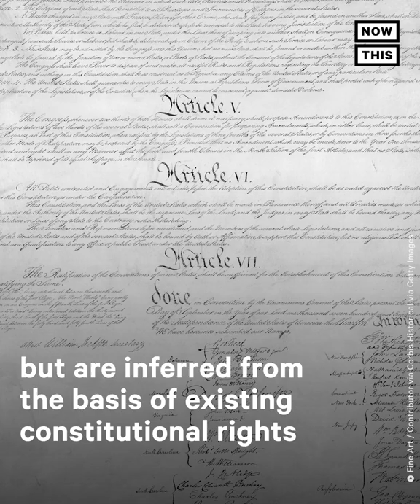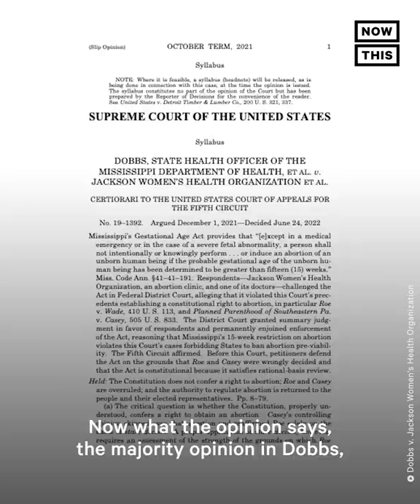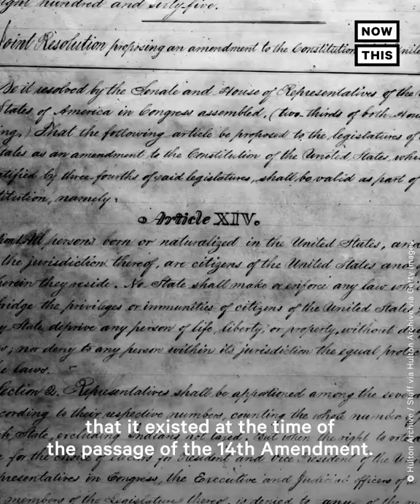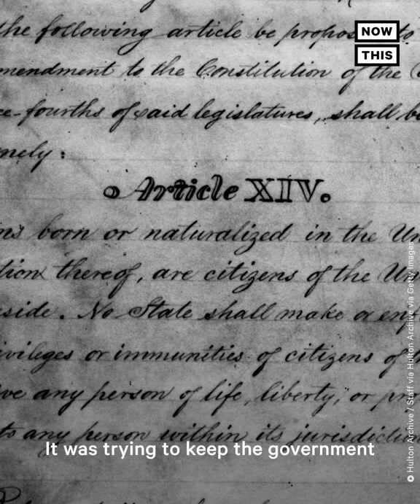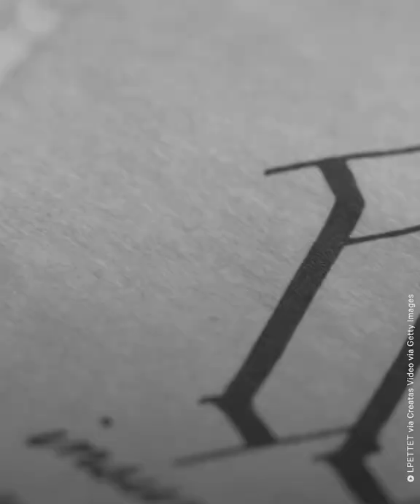How SCOTUS' Dobbs Decision Affects All Unenumerated Rights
'The Constitution at its core … was trying to keep the government outside of the most intimate aspects of your life' — Learn why some activists are concerned SCOTUS’ Dobbs ruling has put other rights in jeopardy.